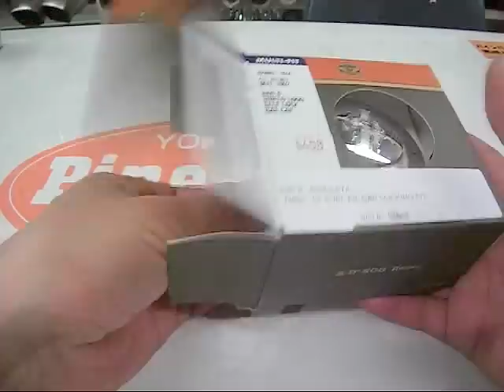BAR & SHIELD LOGO SELF LOCK GAS CAP【62803-97A】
ハーレー純正のセルフロック機構が付いたタンクキャップです。
ガソリンの盗難に一役買います。